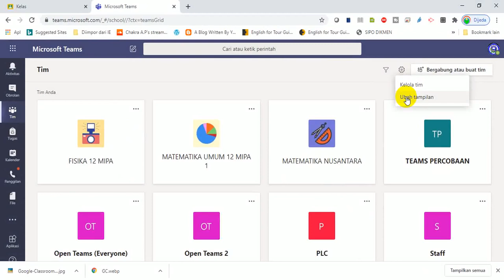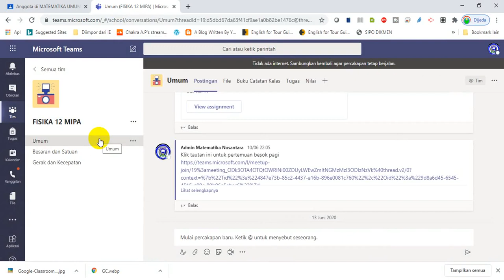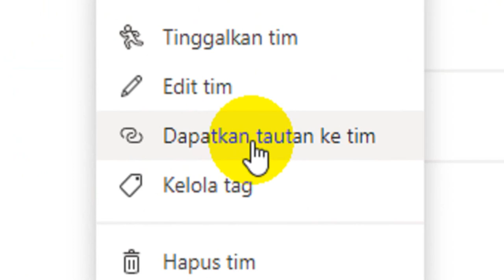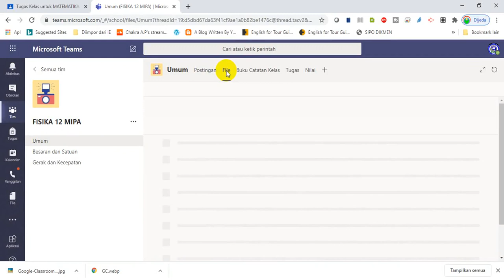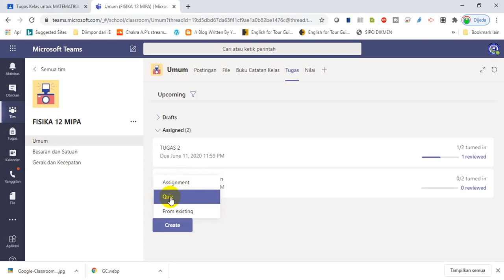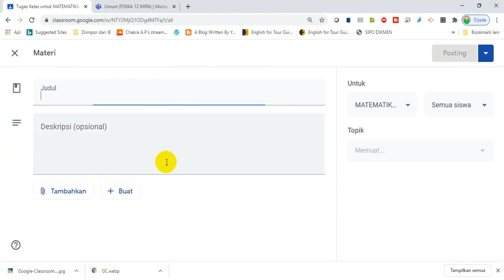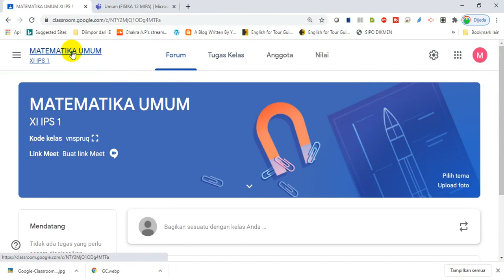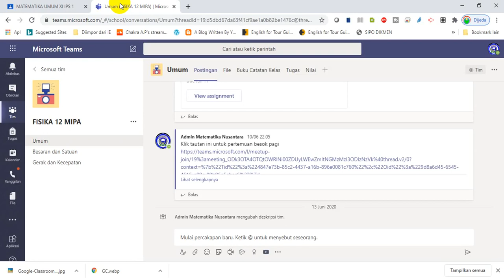GOOGLE CLASSROOM VS MICROSOFT TEAMS, MANA YANG TERBAIK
Google Classroom dan Microsoft Teams merupakan 2 LMS (Learning Management System), yaitu web atau aplikasi yang dapat digunakan untuk membuat kelas digital, kelas virtual atau kelas elektronik.  Google classroom dikembangkan oleh Google sedangkan Microsoft Teams oleh Microsoft. Keduanya merupakan perusahaan raksasa.

Di video ini, dikupas perbedaan dan persamaan google classroom dan microsoft teams. Kelebihan dan kekurangan. Selanjutnya pilihan terserah Anda.